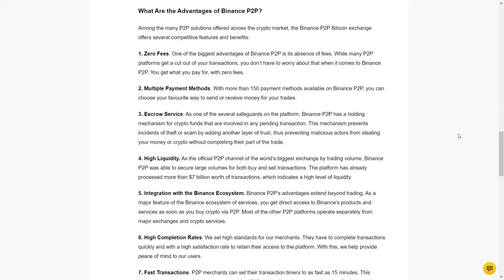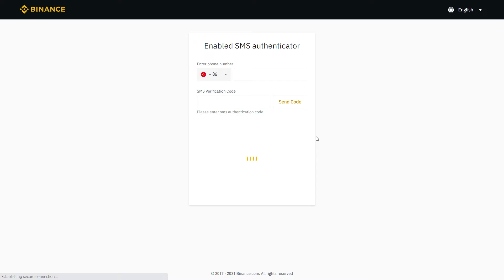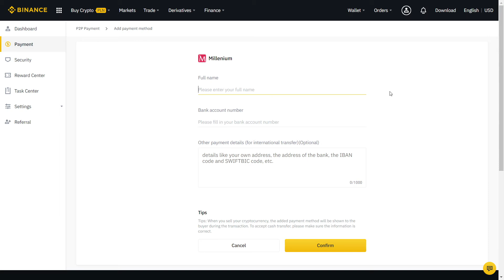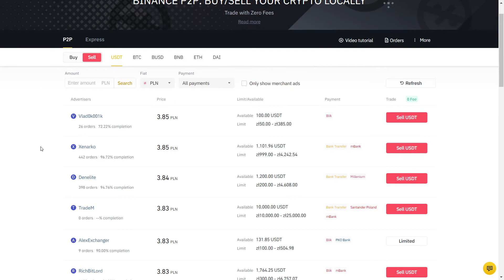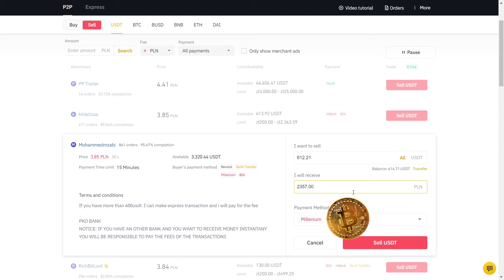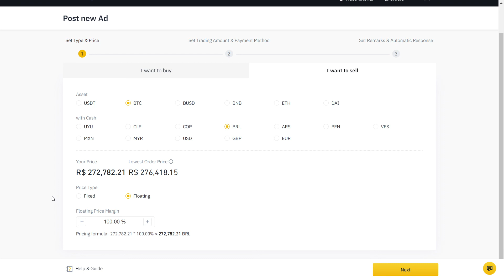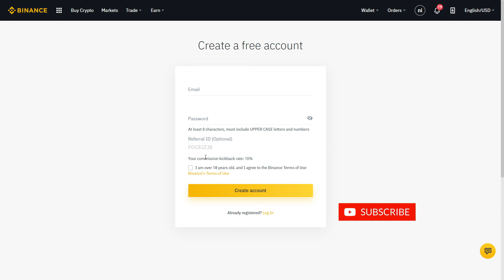How To Buy Bitcoin in Kuwait [Binance P2P] Crypto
How To Buy Bitcoin & Crypto in Kuwait [Ban] Binance P2P
Lifetime 10% fee discount on Binance + $ 50 welcome bonus:

0:00 Why use Binance P2P in Kuwait?
0:53 Set up Binance P2P account
2:50 Real USDT transaction w/ P2P
4:50 Important tips!
5:59 Lifetime 10% discount link

Binance P2P trading verification process tutorial for beginners. In this video I will show exactly how to buy and sell crypto in Kuwait on Binance P2P with zero fees even after the Kuwait crypto ban! You can use bank transfer for buying and selling bitcoin and cryptocurrencies instantly with no fees locally anywhere in the world! I recommend always trading USDT on Binance P2P for the best rates, avoid using P2P Binance Express as you have no control over who you are selling to. To avoid any risk, follow the step by step guide to avoid any problems and not need to cancel any order. Ultimate tutorial on how to buy on Binance P2P and how to sell on P2P Binance app platform. You use both pc and phone. Please follow the steps to complete 2FA before you proceed. Good trading and profit with the largest exchange in the world. Buy crypto Binance P2P and sell crypto P2P Binance locally with bank transfer.

Binance P2P Kuwait: Buy & Sell Crypto [Ban] 2022